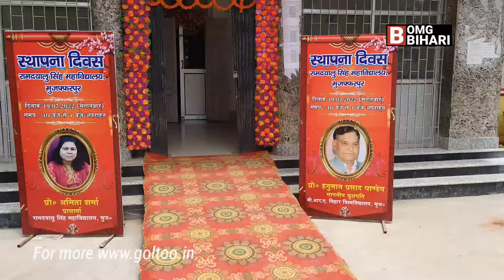Ram Dayalu Singh College Muzaffarpur स्थापना दिवस समारोह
Ram Dayalu Singh College Muzaffarpur स्थापना दिवस समारोह @OMG_YTC
On this day 74 years ago, RDS College was established in 1948 with 292 students. On this occasion, the foundation day was celebrated in Ramdayalu Singh today.